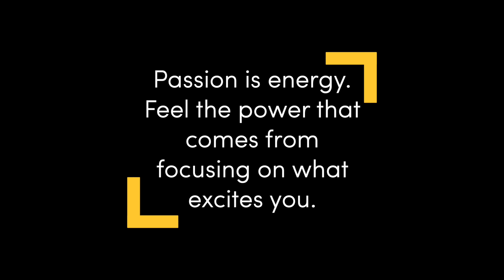A CREATIVES MENTAL FT VINCE RIVES || SHOULDISTART EP10 PT3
TODAY's episode 10 part 3 Vince Rives Dives in a little bit of his down moments. I hope you have time to really enjoy this one and the podcast is already out! Links are further down in the description.

At the end of each podcast I ask the Question Should I Start? If, yes or no, what would you tell you're younger-self before jumping in? Like I said this is a project and a hustle on my own for others to enjoy. The goal is to provide you the observer some insight and some entertainment!

VINCE RIVES